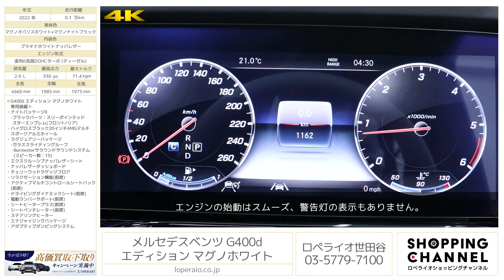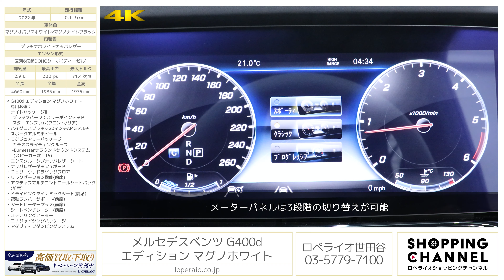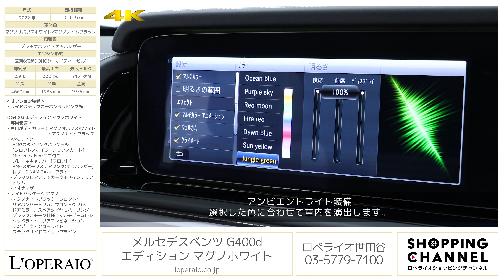メルセデスベンツ G400d エディション マグノホワイト 2022年式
マグノオパリスホワイト×マグノナイトブラック/プラチナホワイトナッパレザー、コラム9AT(9Gトロニック)、右ハンドル、ディーラー車【新車保証継承令和7年12月迄】

200台限定車の「G400dエディションマグノ・ホワイト」が入庫しました。右ハンドルのみの設定で、ブラック300台、ホワイト200台という希少な1台です。一言で言ってしまえば「マヌファクトゥーアエディション」の上位互換であり、マヌの装備に「ステアリングヒーター」「チェリーウッドラゲッジフロア」等が追加されています。
こちらの個体は走行距離約1,200kmと素晴らしいコンディションです。高い希少性から大反響間違いなしのお車ですので、お探しのお客様は是非お早めのご連絡お待ちしております。メールやテレビ電話、ライン等を活用したリモート商談も可能ですので、お気軽にご相談ください。

・サイドステップカーボンラッピング施工

‹G400d エディション マグノホワイト 専用装備›
・専用ボディカラー：マグノオパリスホワイト×マグノナイトブラック
　-Mercedes-Benzロゴ付きブレーキキャリパー[フロント]
　-AMGスポーツステアリング(ナッパレザー)
　-ブラックピアノラッカーウッドインテリアトリム
　-イオナイザー
・ナイトパッケージ マグノ
　-マグノナイトブラック：フロント/リアバンパートリム、フロントグリル、ドアミラー、スペアタイヤカバーリング
　-ブラックスモーク仕様：マルチビームLEDヘッドライト、リアコンビネーションランプ、ウィンカーライト
　-ブラックサイドストリップライン
・ナイトパッケージII
　-ブラックパーツ：スリーポインテッドスターエンブレム(フロント/リア)
・ハイグロスブラック20インチAMGマルチスポークアルミホイール
・エクスクルーシブナッパレザーシート
・チェリーウッドラゲッジフロア
・エナジャイジングパッケージ

‹主要諸元›
2.9L 直列6気筒DOHCターボ (ディーゼル)、330ps/71.4kgm、全長×全幅×全高mm 4660×1985×1975mm、車両重量 2530kg